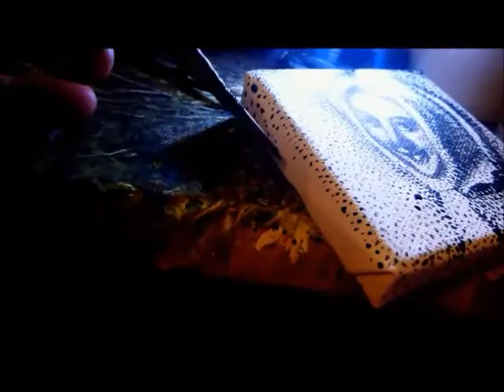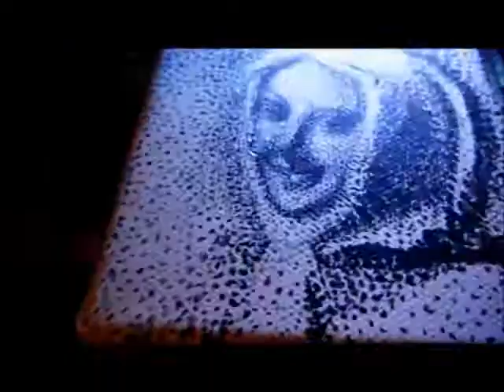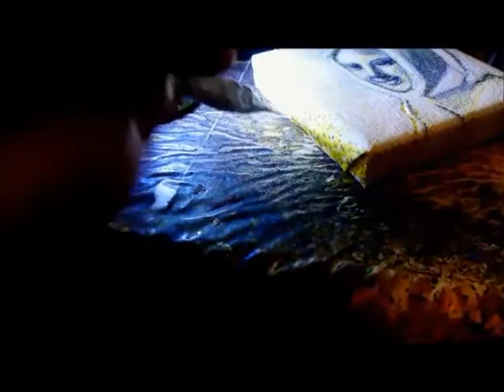äh252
Malen. Vögel kamen keine vor die Kamera. Schade. Ein andermal vielleicht.